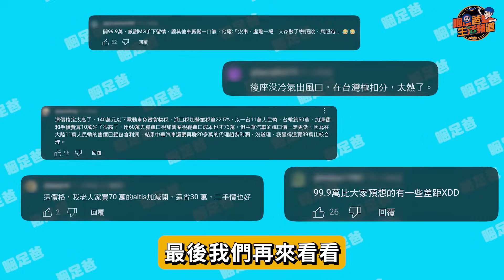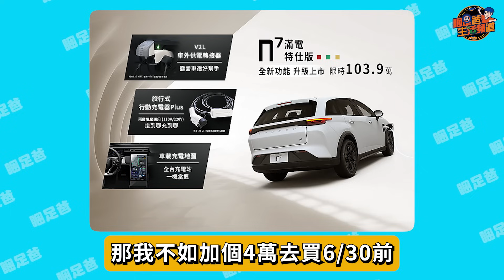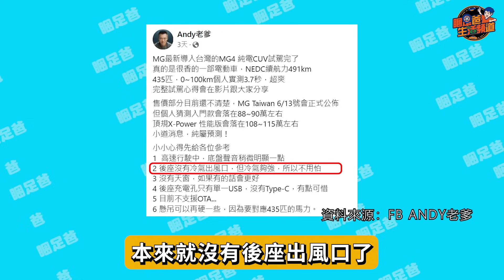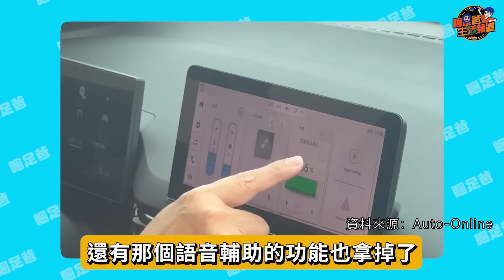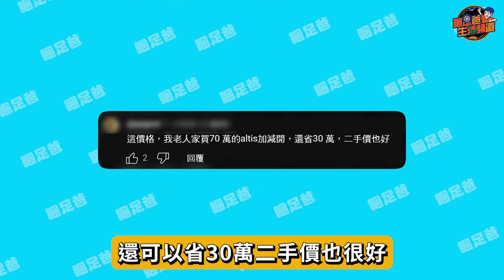MG4售價讓車迷炸鍋啦｜買MG4還是N7？｜3.8秒零百加速真的爽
SOFT99龍捲風鍍膜劑
📌睏爸嚴選&團購LINE社群🛒（汽車用品/家電/生活用品）
🎯免費送你價值5000元3D卡固立體踏墊！
滿4000元現折250元😊
幫各位爭取好康的時間來了
徵求6月拍攝愛車心得分享！！
這麼好的機會！趕快來報名！

找不到人分享或抱怨小老婆（愛車）
可以來找我ㄛ😂
📌這裡投稿📌

📌買車之前請先租車來體驗看看,可以的話租個幾天相處一下

中租車貸3大申請方案一次看！利率試算、申辦注意事項總整理
2023最新二胎房貸申請QA，房屋二胎條件、利率、流程一次看
機車貸款申請指南｜機車借款最低利率、條件、流程一次解析！
2023最新汽車貸款利率、條件整理，車貸申請流程一次看
債務整合是什麼？負債整合的3大管道、優點一次看
2023最新裕融車貸利率、額度整理，裕融車貸流程4步驟一次看
手機貸款是什麼？方案、條件有哪些？常見問題一次解答
聯徵是什麼？聯徵怎麼看？一起查詢你的個人信用成績單
和潤車貸介紹｜貸款方案、優點有哪些？申辦重點一次看
中租輪你貸是什麼？方案、優點有哪些？申辦重點一次看
2023最新汽車貸款利率、條件整理，車貸申請流程一次看